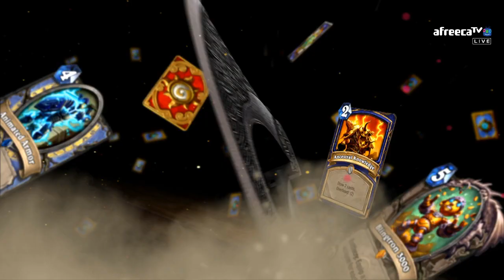2016 하스스톤 배틀로얄 코리아 8강 1일차 #3/5